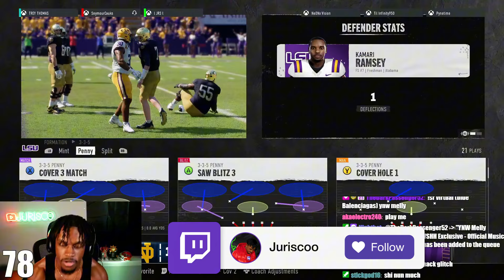CRAZIEST GAME EVER! 3V3 COLLEGE FOOTBALL SQAUDS! BEST DEFENSE IN THE GAME! ULTIMATE TEAM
USE CODE: RISCO AT C2GRIPZ.COM TODAY FOR A DISCOUNT ON THE BEST CONTROLLER GRIPZ!

MUSIC CRED: IG - @1SHVWNN

LATEST VID! PLAY-A-FRIEND, NEW VENUES, AND MORE! MADDEN 25 SUPERSTAR MUST HAVE THIS! | ESG FOOTBALL 24
3.359K Views - Jan 3, 2024

CURRENT SUB GOAL! 161% 14.5K/9K

LATEST TIPPER! U stink - $5.00